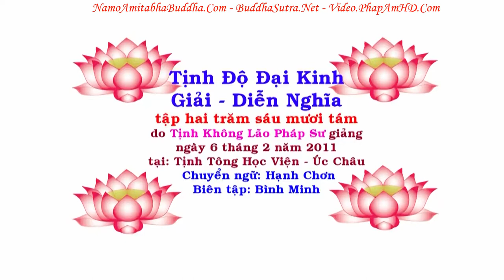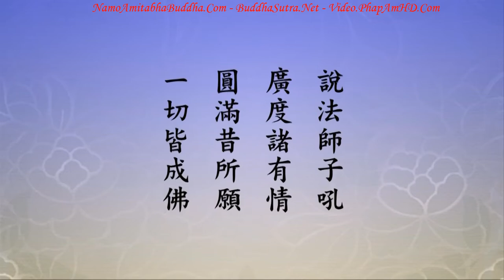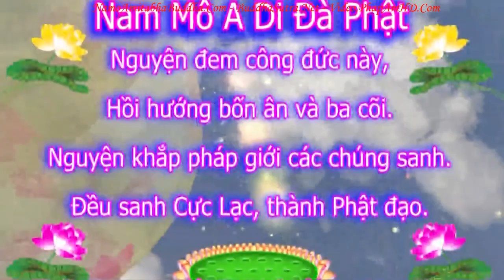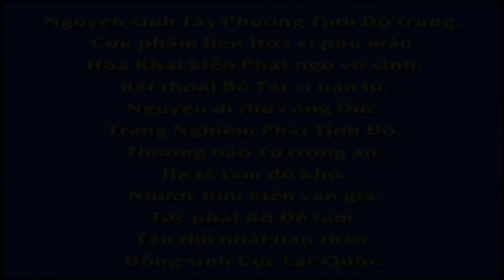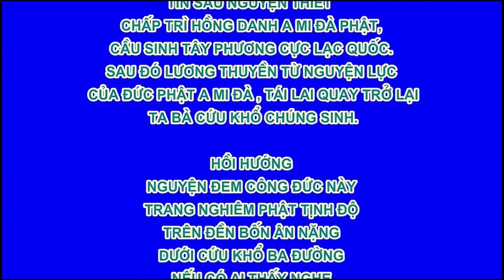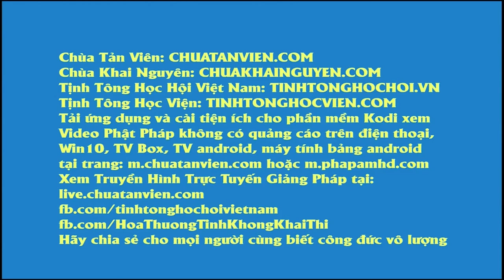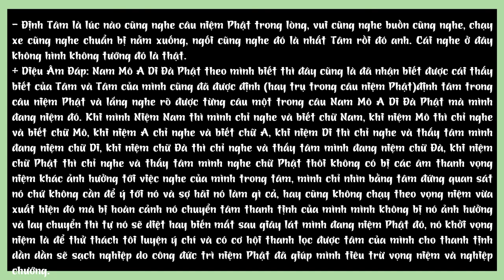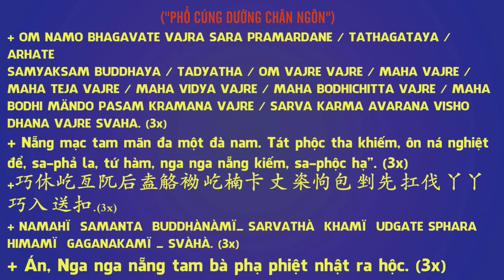TẬP 268 Chân Tướng Của Tam Giới Là Gì, Tịnh Độ Đại Kinh Giải Diễn Nghĩa, Diệu Âm